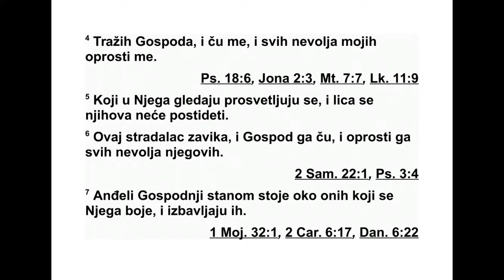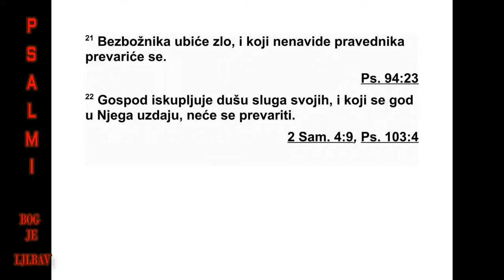PSALMI DAVIDOVI PSLAM 34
34 Благосиљаћу Господа у свако доба,
хва ла ће његова стално бити на уснама мо -
јим. 2 Дичиће се Господом душа моја; крот -
ки ће чути и радоваће се. 3 Величајте Гос -
пода са мном, узвисујмо сви име његово. 4
Тражио сам Господа, и он се одазвао, ос ло -
бодио ме је од свих страхова мојих. 5 За -
блис тали су они који су гледали у њега, лица
се њихова не могу постидети. 6 Невољник је
овај завапио, и Господ га је чуо. Спасао га је
из свих невоља његових. 7 Анђео Господњи
улогорен стоји око оних који се Бога боје, и
избавља их. 8 Испитајте и видите да је Гос -
под добар; срећан је човек коме је он уто -
чиште. 9 Бојте се Господа, свете слуге ње го -
ве, јер они који га се боје ни у чему не ос -
кудевају. 10 Чак и млади лавови имају мало
и гладују, а онима који Господа траже ни јед -
ног добра неће недостајати. 11 Дођите, си -
но ви моји, слушајте ме, учићу вас страху од
Господа. 12 Који човек воли живот, и волео
би да види много добрих дана? 13 Чувај је -
зик свој од зла, и усне своје од преваре. 14
Клони се зла и добро чини, тражи мир и
тежи за њим.
15 Очи Господње гледају праведнике, и
уши његове чују вапај њихов. 16 Лице Гос -
подње је против оних који зло чине, да би са
земље избрисао спомен на њих. 17 Господ
чује кад праведници ка њему завапе, из свих
невоља њихових избавља их. 18 Господ је
близу оних који су сломљеног срца, и спа са -
ва оне који су скрханог духа. 19 Многе не во -
ље има праведник, али га из свих Господ из -
бавља. 20 Он чува све кости његове, нијед -
на од њих неће се сломити. 21 Невоља ће
убити злога, и који мрзе праведника биће
кри ви. 22 Господ откупљује душу слугу сво -
јих, ни ко коме је он уточиште неће бити
крив.